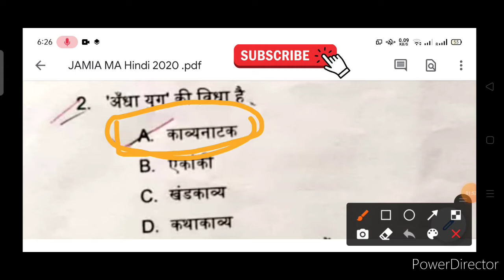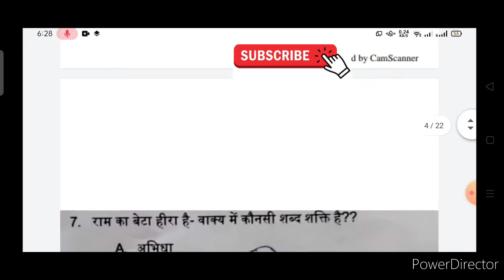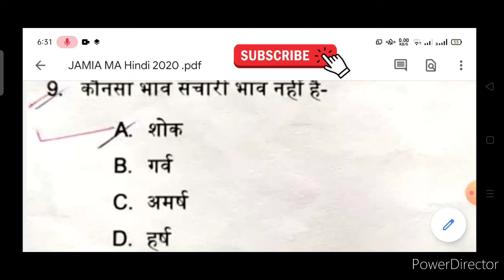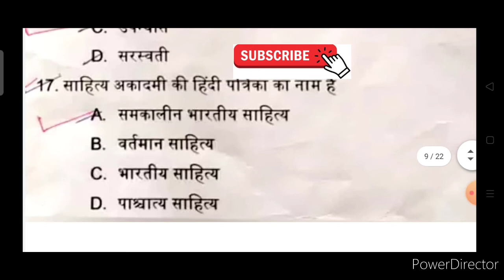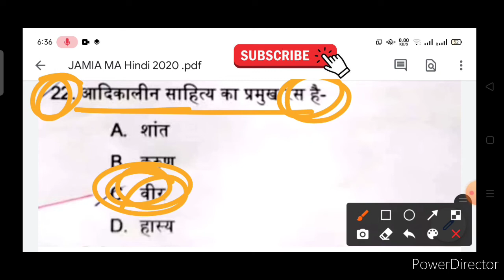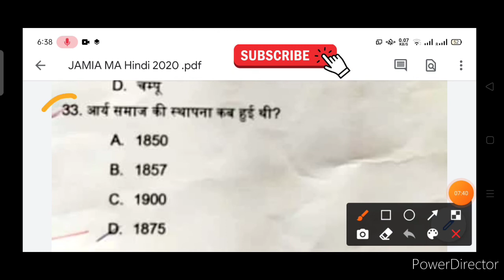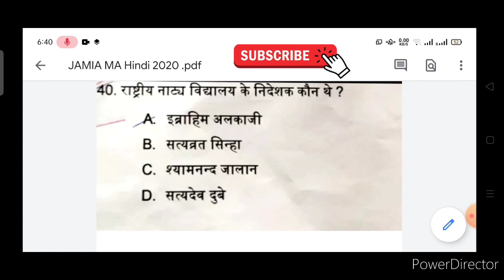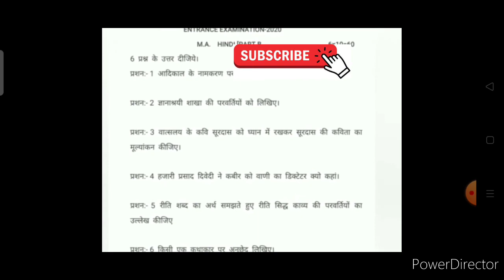|| JAMIA MA HINDI Entrance Exam 2020 || FULL PAPER || Part AB